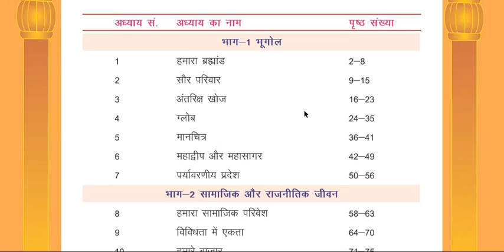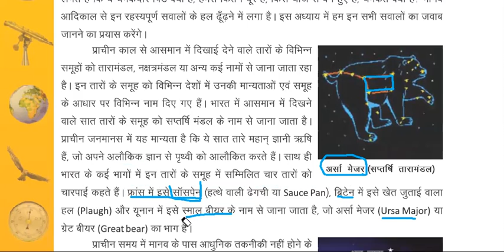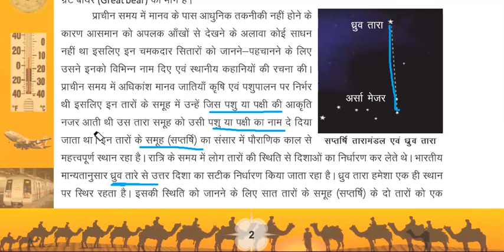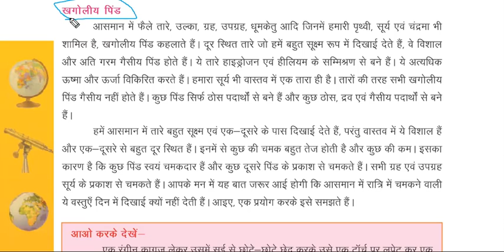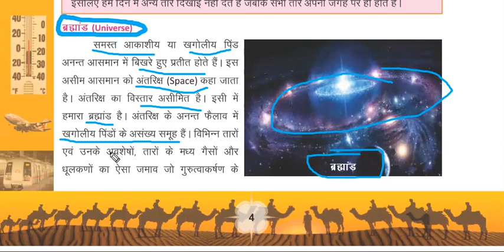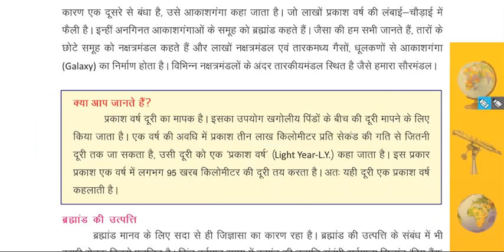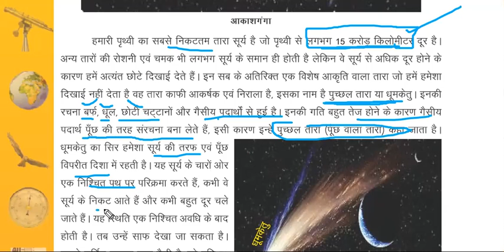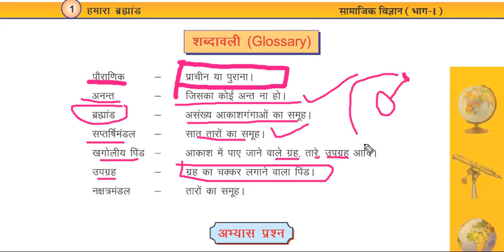माध्यमिक शिक्षा बोर्ड । कक्षा-6 (Ch-1) भूगोल-हमारा ब्रह्माण्ड By Sumit Sir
Topic: माध्यमिक शिक्षा बोर्ड । कक्षा-6 (Ch-1) भूगोल-हमारा ब्रह्माण्ड  By Sumit Sir  RBSE CLASS 6th SS CH. 1| LECTURE-01| SUMIT SIR| Author Sumit
In this Video we will discuss about RBSE CLASS 6th SS CH. 1| LECTURE-01| SUMIT SIR| Author Sumit Our Universe,हमारा ब्रह्मांड
Here are the top books 📚📖📗📕📒📖📚 for CTET/REET/NET exams-2021
1. Pedagogy English Medium Book by Himanshi Singh
2.  Pedagogy Hindi Medium Book by Himanshi Singh
3.  4000+ MCQs Book by Himanshi Singh
4. 4000+ MCQs Book by Himanshi Singh on Amazon
6. hindi book for all exams by Dr KR Mahiya and Dr Vimlesh Sharma on Amazon